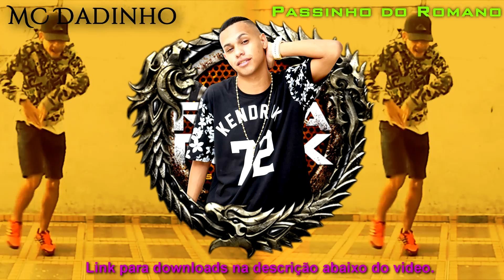MC Dadinho :: Passinho do Romano Doido - Produção. DJ DN de Caxias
Baixem aqui a musica Passinho do Romano Doido

Artista: MC Dadinho
Produção: DJ. DN de Caxias